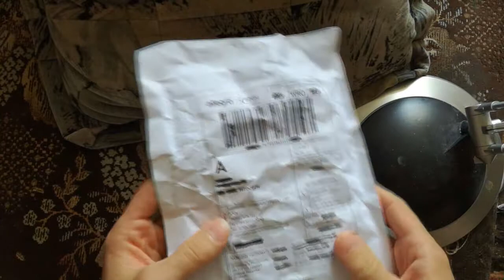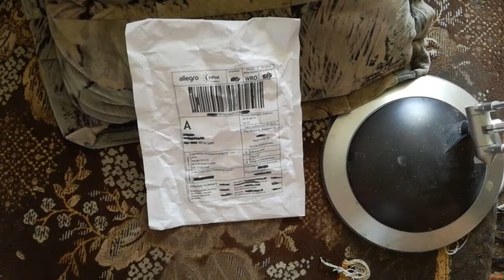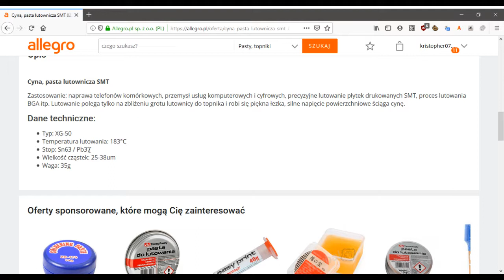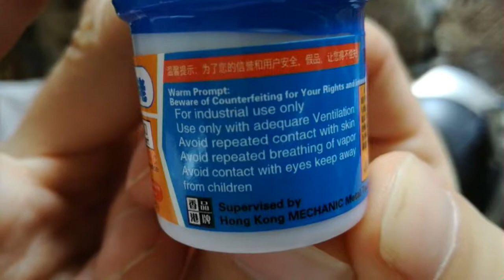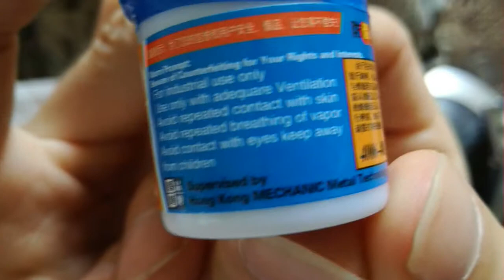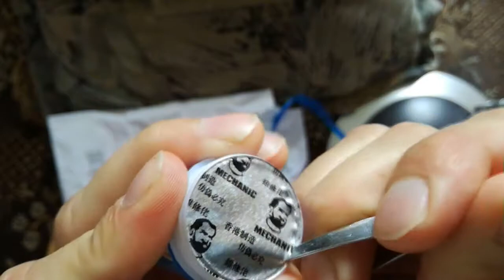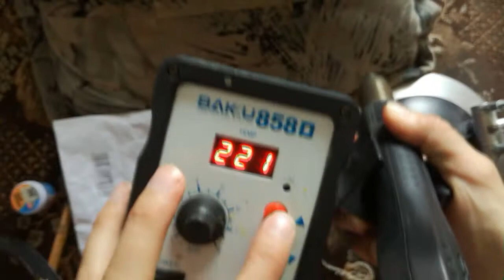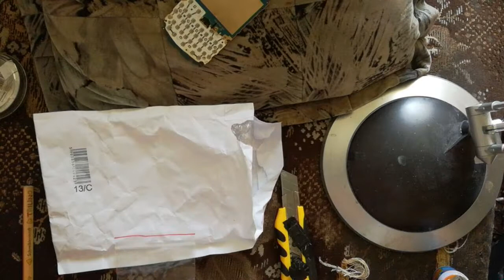Cyna Pasta Lutownicza 183 °C [24PLN]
Cyna kupiona na allegro za 24zł + 8.99 paczkomaty.

Przyda się do trudniejszych zadań w amatorskim lutowaniu :)

Niestety moja stacja Hot Air już ma wyjechaną trochę grzałkę więc test nie wyszedł za bardzo. Kolbówką już poszło jak po maśle.